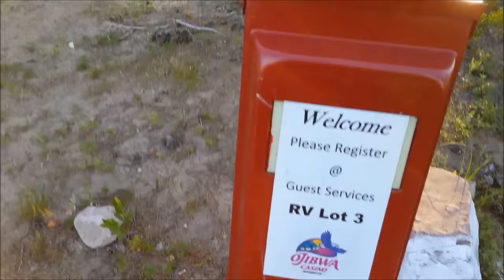RV - How to Find FREE RV Camping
Casinos are a FANTASTIC resource for RV'ers. Sorry about lighting - this was recorded very late in the evening.